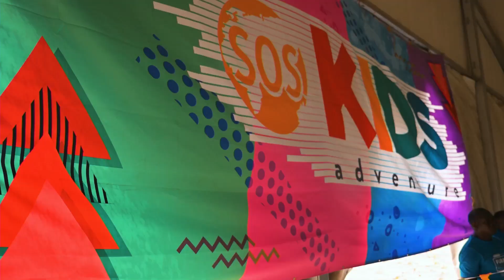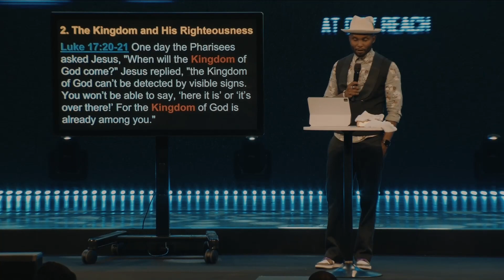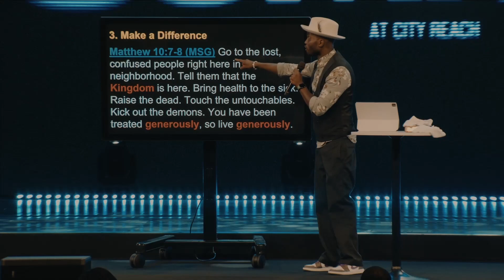Summer At City Reach | For The Kingdom | Pastor Faustin Malu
We are live for service online every Sunday at 9AM | 10:30AM | 12PM  (CST)